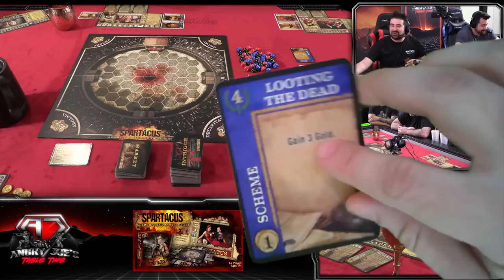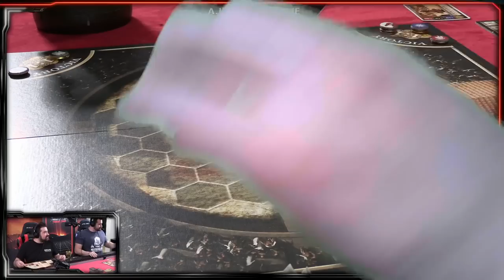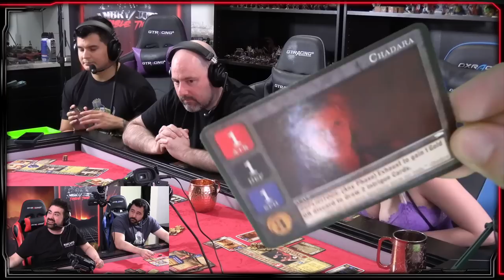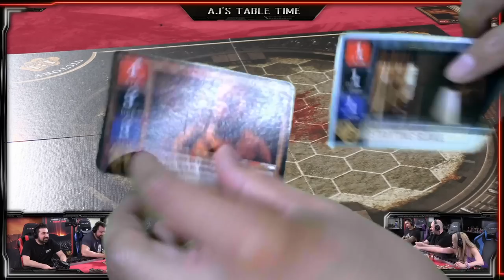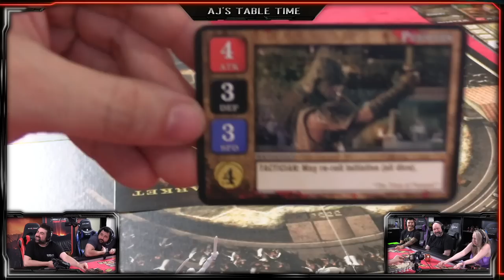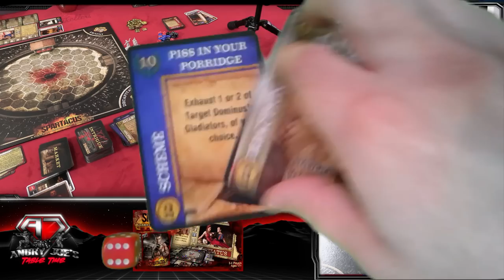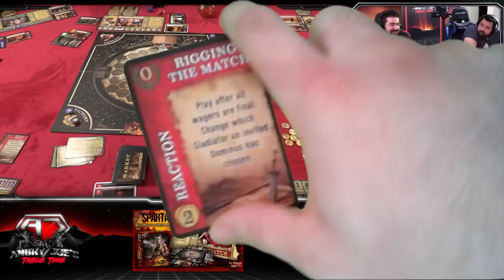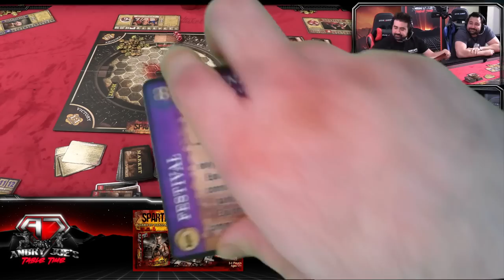AJ's TableTime - Spartacus: Blood and Treachery w/ Bikeman & ArielJadeLive!